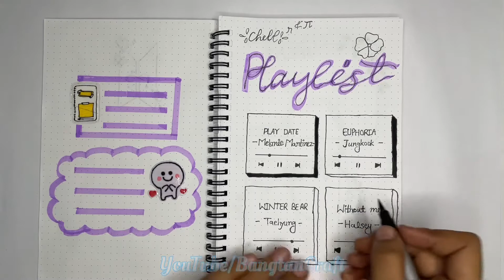Part 2 Easy Journal Ideas | playlist easy journal ideas